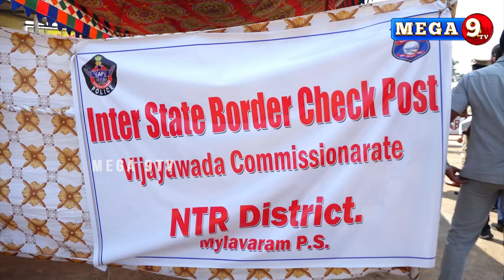Vijayawada CP RANA IPS Collector Dilli Rao IAS Inspects Border Check Posts || NTR District | Mega9tv